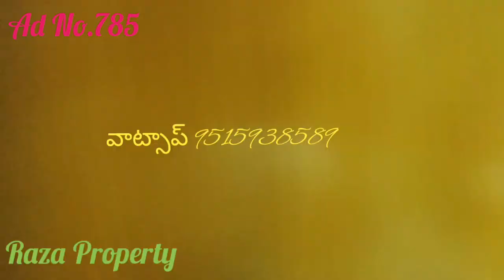65లక్షల్లో బెంజిసర్కిల్ పడమట NTR సర్కిల్కి చాలా దగ్గర్లో 2ఫ్లోర్ ఇండిపెండెంట్ ఇల్లు సెల్ 15k రెంట్స్